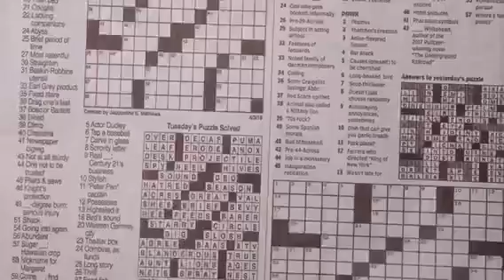Kev Fresco - Good Vibes Official Video